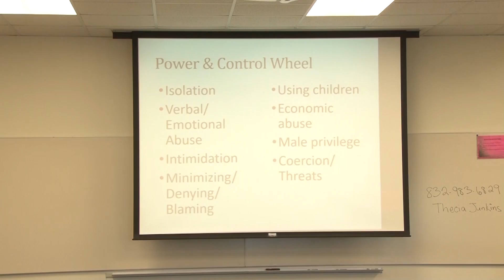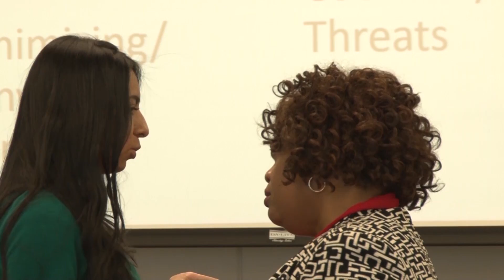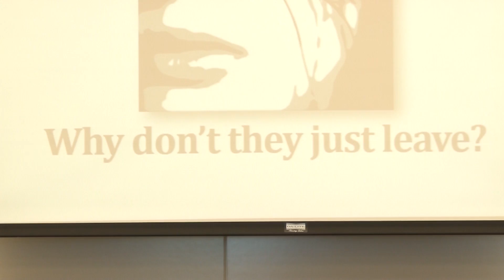HCC Beat - Domestic Violence Awareness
HCC prepares students for professions that serve the public.  Part of that is raising awareness of personal issues their clients might face.  On this week's HCC Beat, John Davis reviews an event that brought a difficult subject into the light.  Broadcast November 10th, 2017 on Stafford METV.